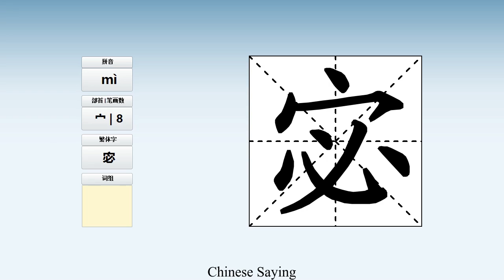How to pronounce 宓 and write 宓 in Chinese